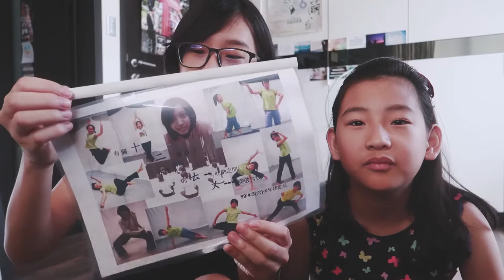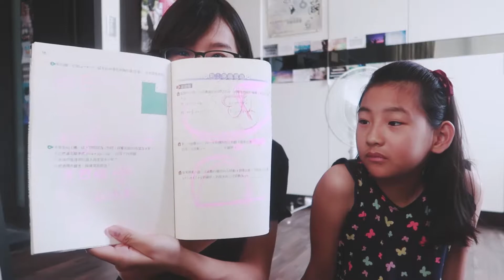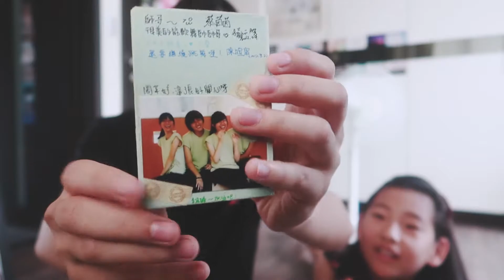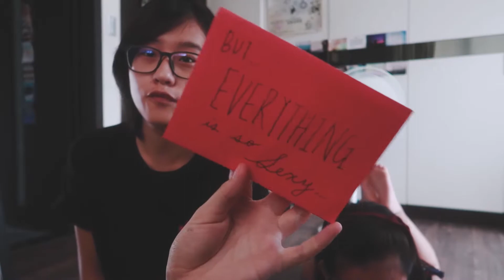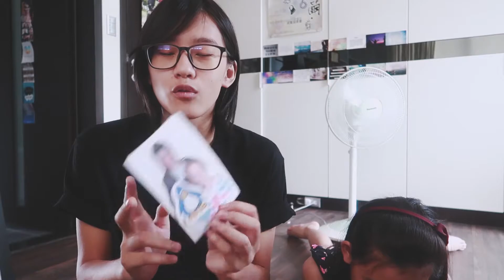box of memories (photos, letters and more)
Do you have your own way of collecting memories? It's a very fun thing to do!

|| let's be friends / 來當朋友吧  ||

|| equipments I use / 我用的拍攝器材 ||
Camera / 相機:
Canon 70D
Canon G7X mark ii (vlogs)
Lenses / 鏡頭:
Software / 編輯軟體:
Photoshop CC